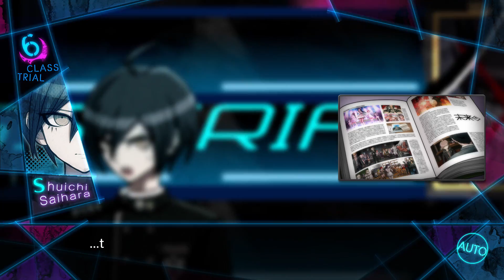Danganronpa V3: Killing Harmony - Chapter 6 :: Part 11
Don't listen to the thumbnail, it lies as much as TheNSCL does. Be sure to "like" this video if you enjoy it. It really helps! :)

~~~"Social" Links~~~